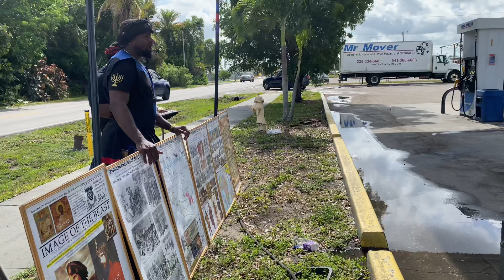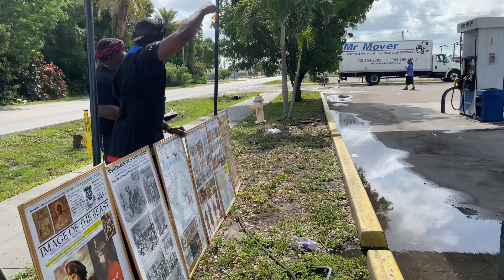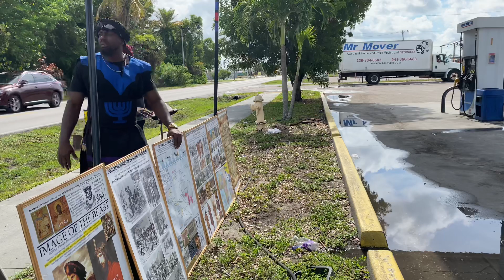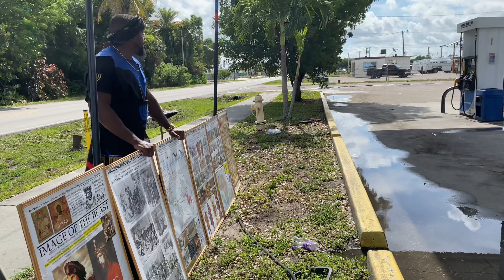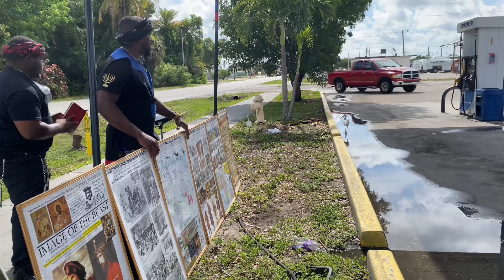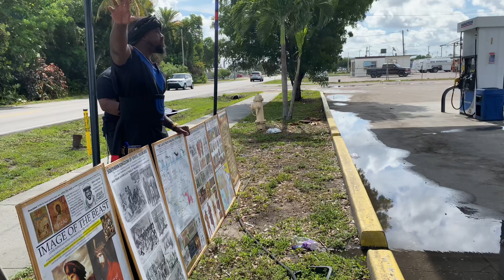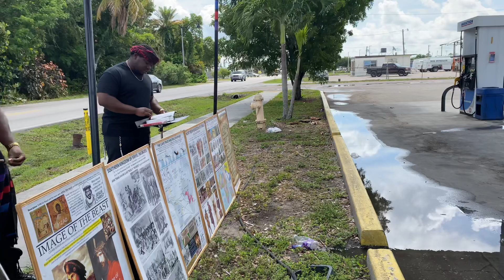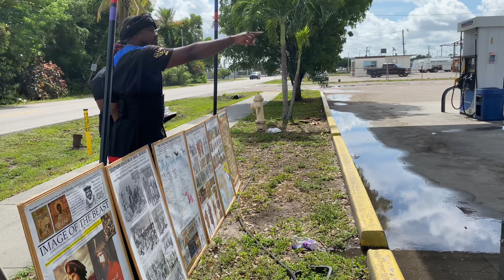Satan Is Playing In Your House!!!